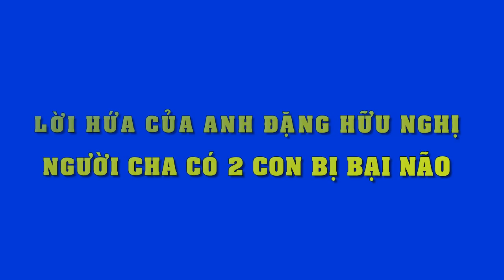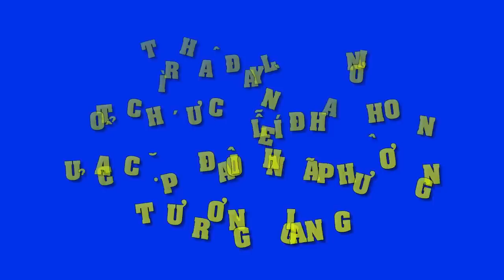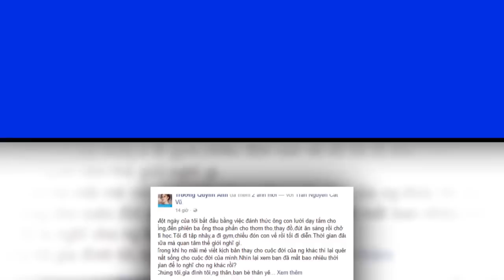Nhã Phương tay trong tay hạnh phúc mừng sinh nhật cùng Trường Giang và gia đình tại Phú Quốc